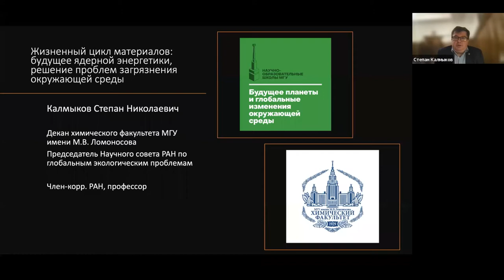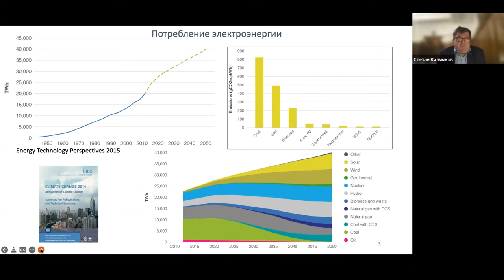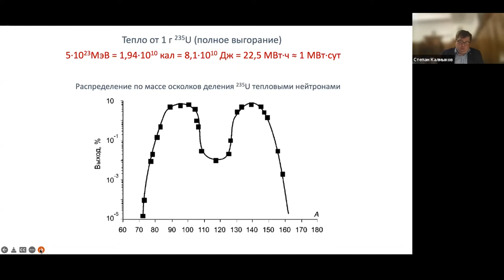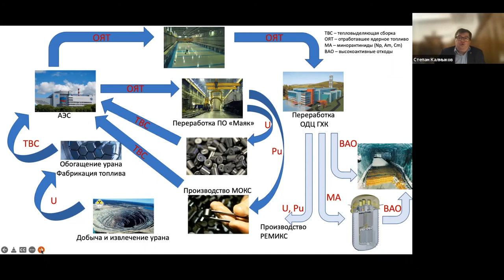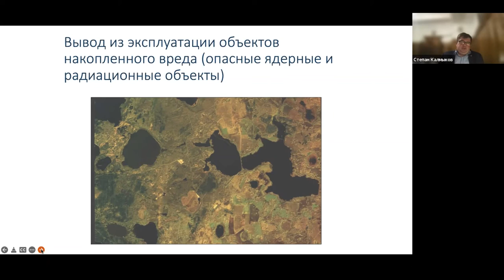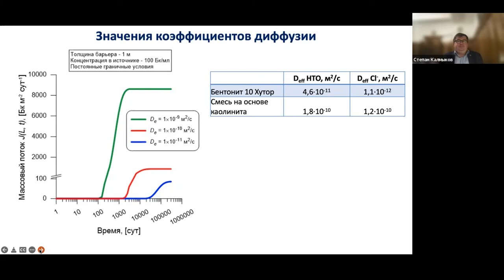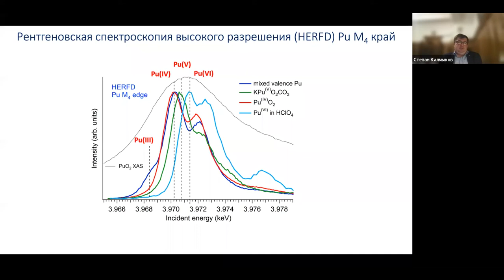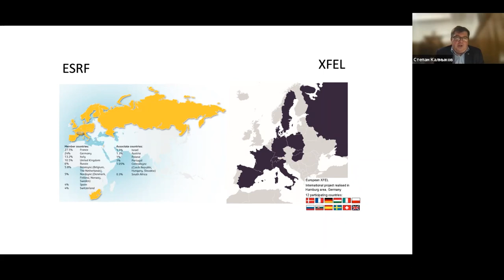Лекция «Радиоэкология»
Научно-образовательная школа «Будущее планеты и глобальные изменения окружающей среды» приглашает на шестую лекцию курса «Жизненный цикл материалов».
Тема лекции: «Радиоэкология»
🗣Лектор: Степан Николаевич Калмыков, член – корр. РАН, д.х.н., проф., декан химического факультета МГУ.
📌Лекции проводят факультет наук о материалах и химический факультет МГУ.